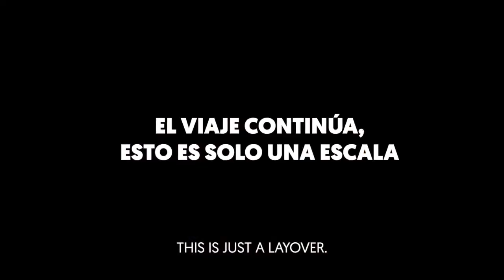El Viaje Continúa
El viaje continúa, esto es solo una escala!🌎
Mientras te cuidas en casa, puedes apoyar a la comunidad que depende del turismo y asegurar el viaje que ya estás soñando ✨
Descubre cómo hacerlo con nuestros nuevos productos "Noches flexibles" y "Regala un Viaje"
The journey continues, this is just a layover! 🌎
While you take care at home, you can help sustain the people that depend on tourism and secure the next trip you're already dreaming of ✨